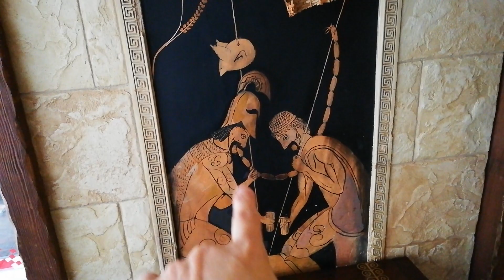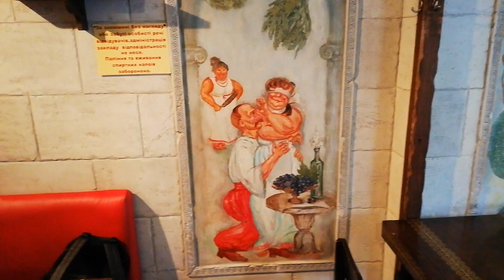КИЕВСКОЕ КАФЕ. ОРИГИНАЛЬНЫЙ ИНТЕРЬЕР. ноябрь 2018